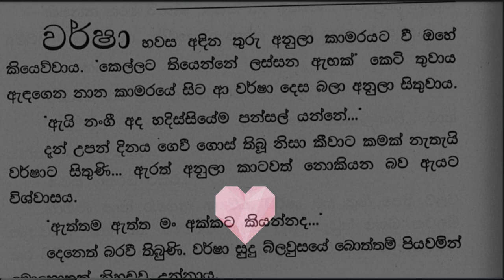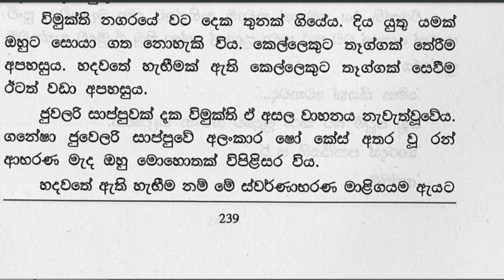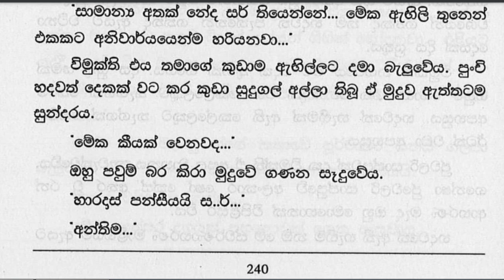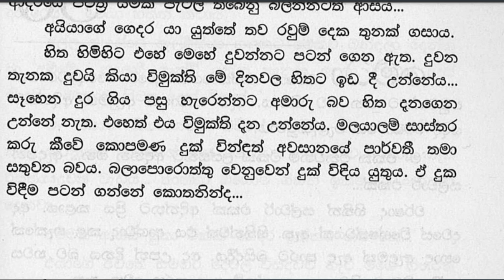❤ වර් ෂා - Warsha 17 ❤ | රට යන්න කළින් නම් ගෑණු ළමයි කතා කළා... | VishwaNovels | Sinhala Novels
කතාවෙන් බිඳක්: වර් ෂා බිම බලා ගත්තාය. අනුලා ඒ දෑස් පරීක්‍ෂාවෙන් විමර්ශනය කළාය.
මොකෝ එකපාරටම වුනේ... බොරු නංගී... යාළුවෙක් කතා
කළේ...
ගර්ල් කෙනෙක් කතා කළත් මොකද...
රට යන්න කළින් නම් ගෑණු ළමයි කතා කළා... ඒත් දැන් නෑ...
අයියා කාට හරි ආදරේ කළාද...
මං හිතන විදිහට නෑ... ගෑණු ළමයින්ව ආශ්‍රය කරන එකයි ආදරේ කරන එකයි දෙකක්... එක අතකට පව්...”

A bit of the story: Varsha looked down. Anula scrutinized those eyes.
What happened suddenly... fake sister... a friend said
did...
What if a girl calls...
Before leaving the country, the girls used to talk... but not now...
Did my brother love anyone?
Not the way I think... Dating girls and falling in love are two... Sins on the one hand..."

Time Codes
0:00 - Intro
0:05 - Love Story
11:43 - End